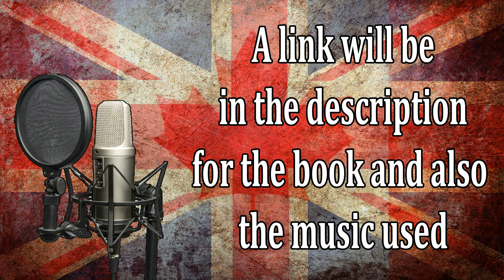World War II Plans That Never Happened - Part Five - Operation Tannenbaum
I am going to do a series reading from this book, World War II Plans That Never Happened by Michael Kerrigan. I recommend this book highly not just because it shines a light on some parts of the war which are frequently missed but also the men behind the plans.

It gives you an insight into the leaders and how ambitious some of their ideas were and how councils are definitely a necessity when dealing with decisions.

Our Fifth reading is based around Operation Tannenbaum which was the German plan to invade Switzerland from 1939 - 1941.

System Specs System Specs: OEM AMD FX-8320 3.5GHZ Eight Core 125W CPU, 8GB DDR3 RAM, 3GB XFX R9 280 GPU, running at 1366x768 resolution.